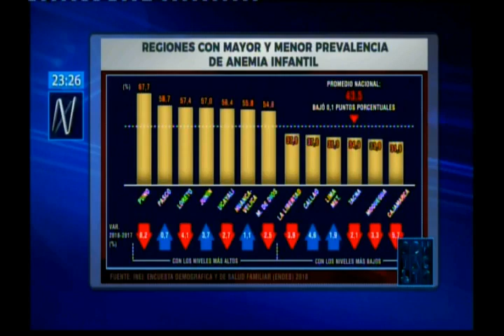DR ABEL SALINAS, PROBLEMÀTICA DE LA ANEMIA EN EL PAÌS- CANAL N